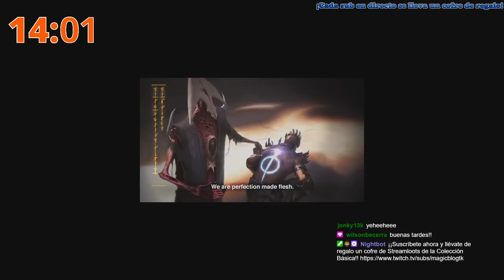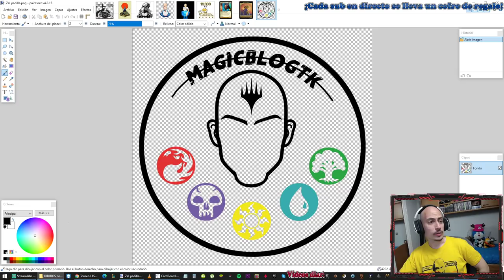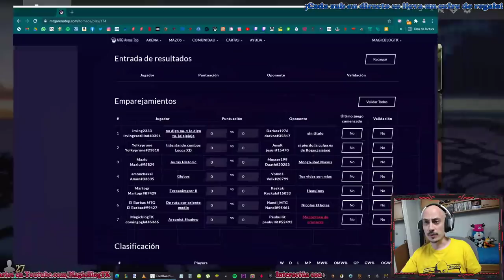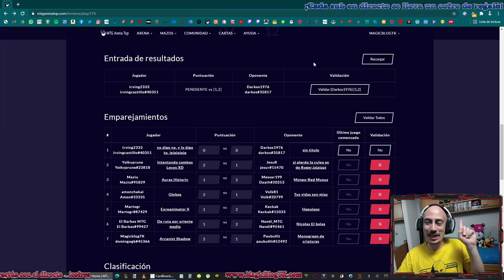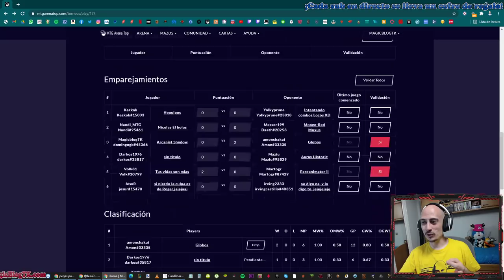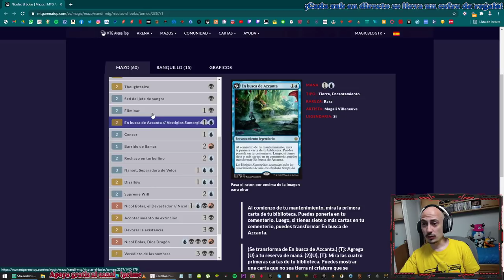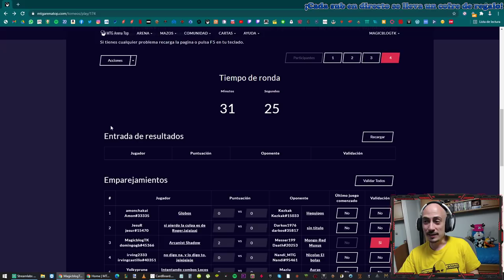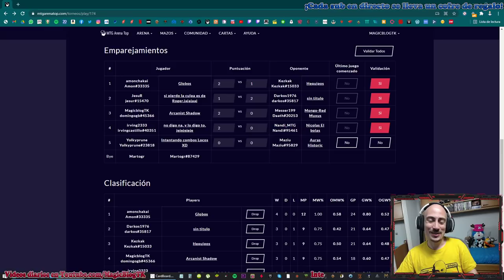Torneazo HISTÓRICO BO 3 [18-3-21]